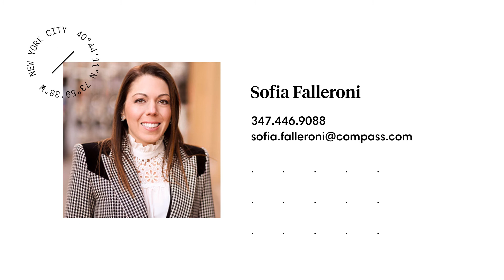322 west 72 1B Professional Video